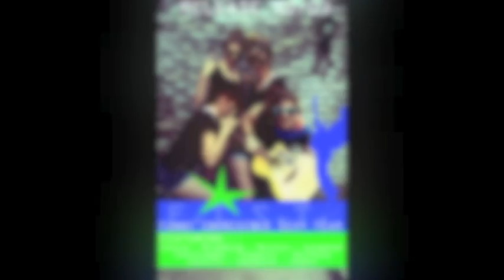Funny Incredible sexy team